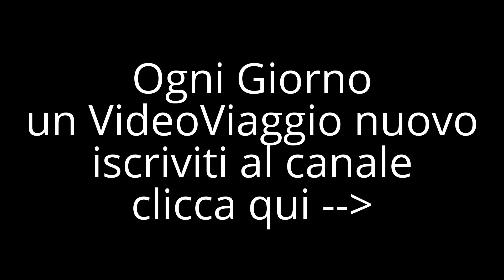Concertino di Campane nella "Pontificia Fonderia Marinelli" di Agnone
Fine visita guidata, concertino di campane nella Pontificia Fonderia Marinelli.